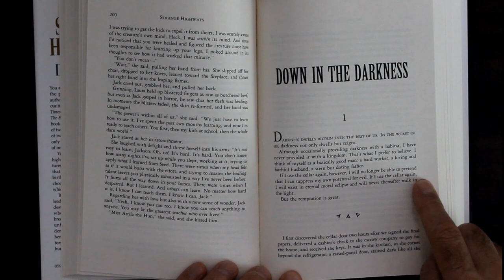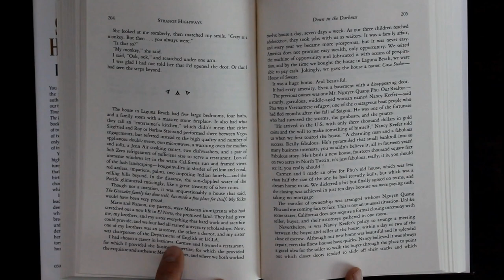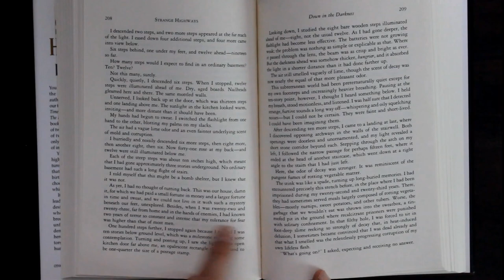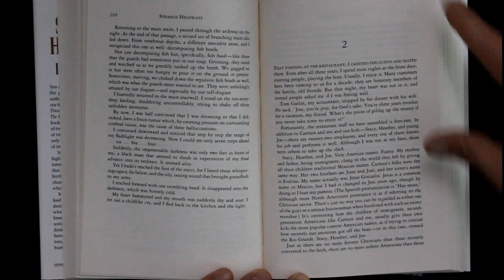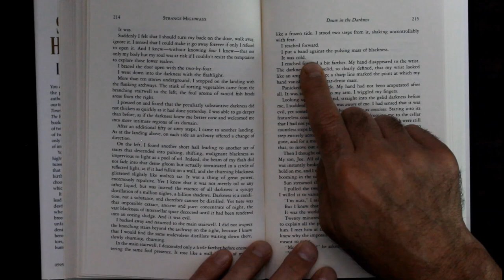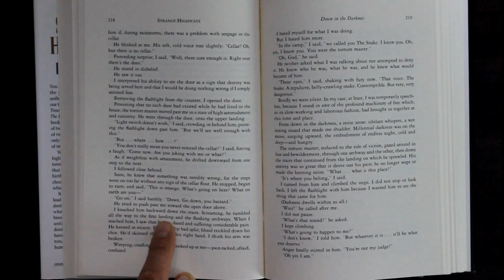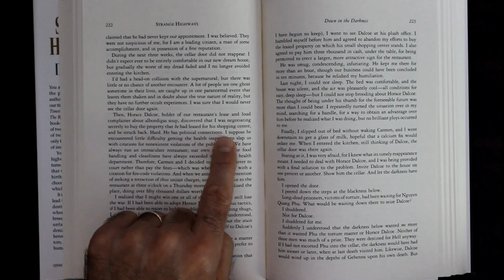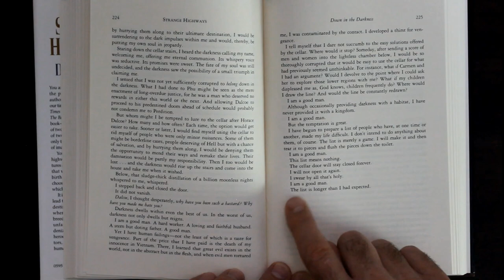Down In The Darkness 😨 Creepy Short Story By Dean Koontz | Read Along Book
A great moralistic tale in the style of Dean Koontz. Down in the Darkness deals with the discovery of a magical door. While seeking revenge, dig two graves - one for yourself. Dean Koontz wrote this creepy story in 1986 for the 'Horror Show' magazine.

'Down In The Darkness' was republished in the collection book 'Strange Highways' in the mid '90's. Purchase 'Strange Highways' by Dean Koontz for your home library

You can also find this and many other books at your local library.

A Word About The Book 'Strange Highways' & The Author 🖋

Dean Koontz' Strange Highways was originally published in 1995 by Warner Books. It is an extraordinary collection of two complete novels plus a compilation of twelve novelettes and short stories. Dean Koontz is the author of many #1 New York Times bestsellers. He lives in Southern California with his wife, Gerda, their golden retriever.

Time Stamps:
0:00:00 - Down In The Darkness
0:06:33 - The House In Laguna Beach
0:24:10 - At The Restaurant
0:31:38 - Wednesday Morning
0:51:49 - Nguyen Quang Phu's Car
0:43:52 - Journey Back To Walker's Watch
1:01:45 - Outro